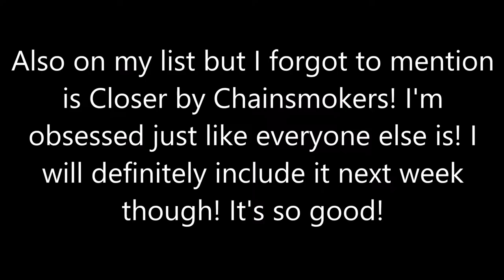Kat Perkins, Celine Dion, Forever Country | Music Monday